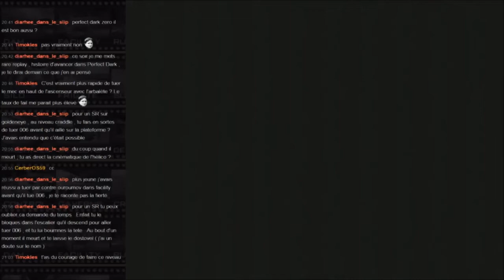Air Base special agent 1:41 (Untied WR when set)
My 4th untied. What a run !